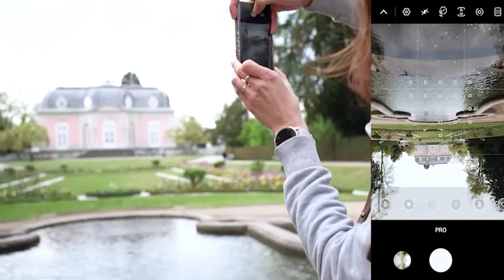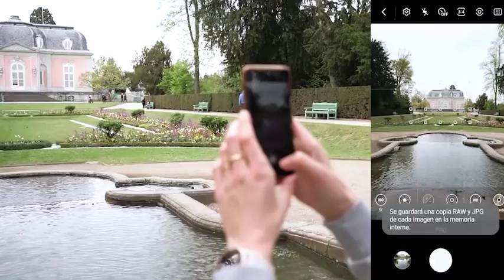So erstellst du schöne Bilder vom Wasser mit dem Smartphone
In der dritten Woche unserer SmartphoneChallenge21 dreht sich alles um Bilder mit Wasser, die man mit dem Smartphone erstellt. Damit ihr besser vorbereitet seid und die besten Ergebnisse bekommt, haben wir euch ein paar Tipps, wie ihr bessere Bilder von Wasser bzw Gewässern mit eurem Handy machen könnt.

P.S. Wer das Video mit den Basic-Tipps zur Smartphone Fotografie noch nicht gesehen hat, der sollte mal hier vorbeischauen:

Danke an meinen Kollegen Florian Schlebusch, der gemeinsam mit mir diese coole Challenge umsetzt.